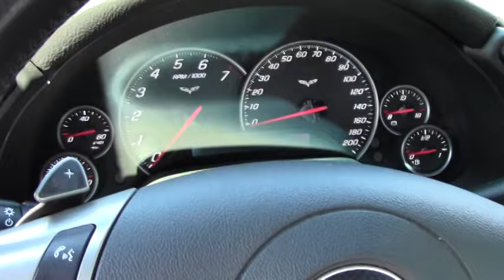2011 Corvette Grand Sport 3LT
2011 Corvette Grand Sport 3LT For Sale

Black exterior, Ebony/Red interior.

435hp LS3 engine, 6 speed automatic paddleshift transmission, posi rear-end.

Factory features include the $4,205 3LT Preferred Equipment Group (Heads Up Display, memory package, tilt-n-tele, dual power heated sport seats, universal garage door transmitter, bluetooth package, cargo net with privacy shade), Grand Sport package (Z06 sized wheels, tires, and brakes, wider fenders and quarter panels, Z06 style rear spoiler and front splitter, Z06 style front bumper, Performance Axle Ratio), two tone seats with embroidery, Bose CD/XM/MP3 stereo with Navigation and steering wheel controls, Grand Sport Heritage package, chrome wheels, center console-mounted USB and auxiliary inputs, OnStar, side airbags, dual zone electronic climate control, HID headlights, fog lamps, keyless entry and start, electric rear hatch pull-down, power windows, power locks, power steering, power brakes, power mirrors, cruise control, ABS, traction control, Active Handling.

Coming LOADED with factory options and showing 95,598 miles, this 2011 Corvette Grand Sport is in overall good condition. This car's paint is good-vg, with a nice shine. Factory chrome Grand Sport wheels are present, and Michelin Pilot Super Sport tires show an average of 6/32nds tread depth remaining. The interior of this 2011 Corvette Grand Sport shows vg factory leather seats, and good-vg center console and steering wheel. The only addition to this car appears to be a catback performance exhaust system. 96K Miles.